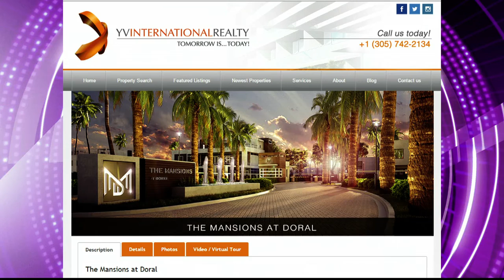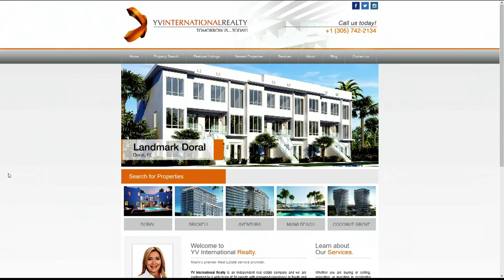Entrevista a Yoly Viloria @yolyviloria - Chic Magazine 31-08-2016 Seg. 03